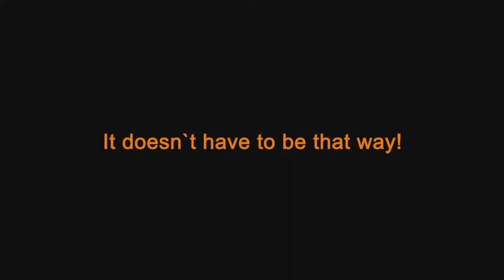Spot_Motorrad_englisch.asx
The WLAN radio camera unit FE4.1 and FE6.0  offers a maximum of flexibility. Bikers can be documented in a legally robust fashion by simultaneously triggering front and rear camera. Another new feature is the possibility to measure both traffic directions in a non-attentive fashion using only one single-side sensor ES3.0 and two camera units.

eso-speedmonitoring devices for more safety in traffic